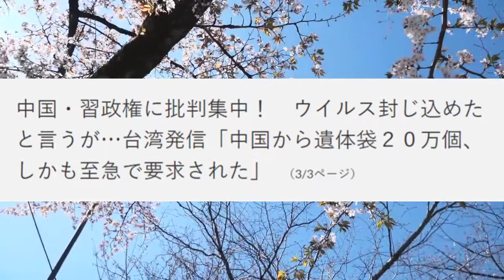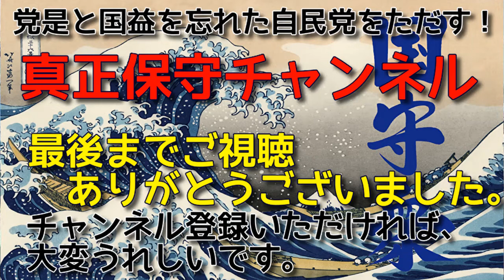【真🌸保守速報！】令和2年4月7日中国・習政権に批判集中！ ウイルス封じ込めたと言うが…台湾発信「中国から遺体袋２０万個、しかも至急で要求された」河添恵子氏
中国・習政権に批判集中！　ウイルス封じ込めたと言うが…台湾発信「中国から遺体袋２０万個、しかも至急で要求された」ZAKZAK より引用

COVID-19 に関する最新の情報は内閣官房ホームページをご参照ください
内閣官房新型コロナウイルス感染症の対応について